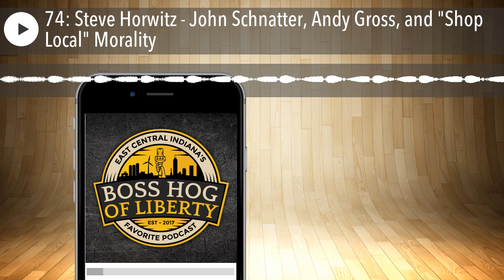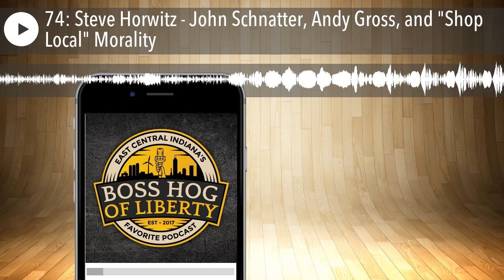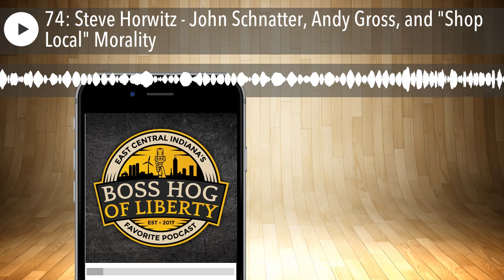74: Steve Horwitz - John Schnatter, Andy Gross, and "Shop Local" Morality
Episode 74 saw the return of Boss Hog of Liberty fan's favorite guest, Economics professor, Steve Horwitz. Steve stopped by to talk to the guys about the current political climate on college campuses. Starting first the decision to remove John "Papa John" Schnatter's name from his building and professorship. Steve and Jeremiah talked about the use of language in today's world, and the reasoning behind Ball State University's decision.

Purdue Freshman, Mason Rottinghaus called in to tell the guys about his experience in the auditorium during Andy Gross's performance. The crew delves into the specifics of the "outrage" by Purdue students and asks whether or not this is a case of 21st century manufactured outrage. Chase Peyton asks Mason about his first impressions on campus, and Steve gives his insight as a professor.

Finally, they discuss the supposed morality of shopping local vs. purchasing from a big box store. Steve does what he does best and breaks down the logistics of the scenario. Completely dismantling all of the "pro-local" arguments. What do you think, should we be more supportive of local businesses? Steve's writings for FEE on the topic can be found